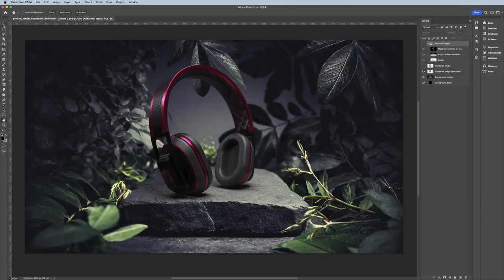Substance 3D Stager 3 0 en versión beta